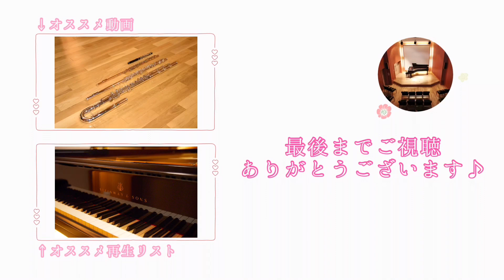【フルート＆ピアノ】アンパンマンのマーチ（歌詞付き）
『それいけ！アンパンマン』より「アンパンマンのマーチ」をフルート＆ピアノ演奏でお届けします♪

歌詞が出ますので、お子様と一緒にお楽しみください☆

⭐︎フルート
松原由紀子先生

⭐︎ピアノ
楠春菜先生

⭐︎使用機材
Nikon　D7500

フルート演奏動画はコチラ▼
【フルート＆ピアノ】ディズニー映画『シンデレラ』より「ビビディ・バビディ・ブー」

フルート紹介動画はコチラ▼

レッスン動画はコチラ▼
【フルートレッスン動画】フルートを演奏する時の立ち方・持ち方・構え方